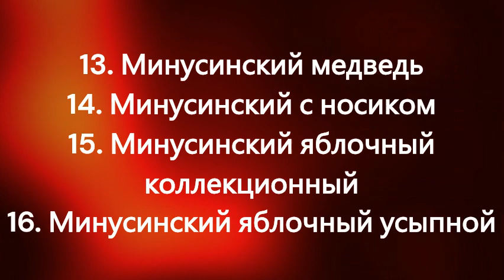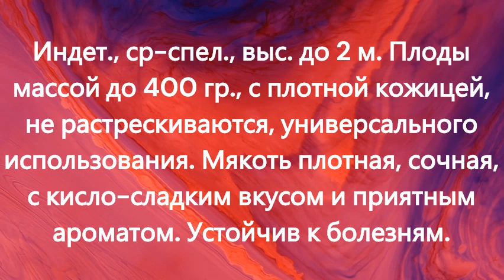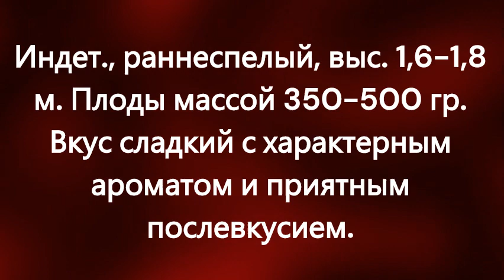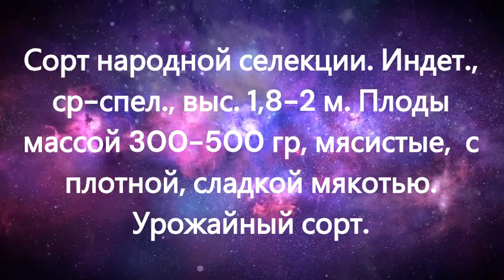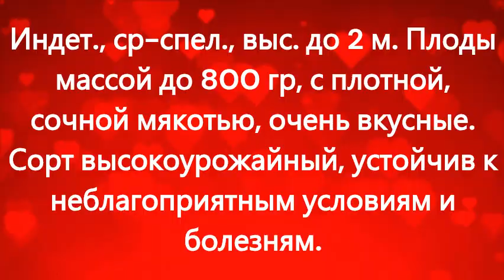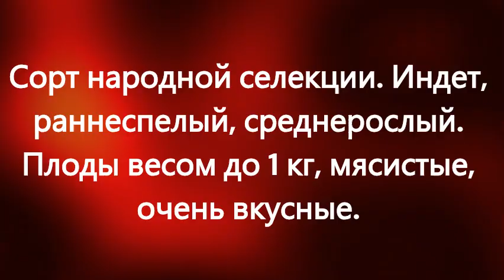Минусинские сорта томатов. г. Киров